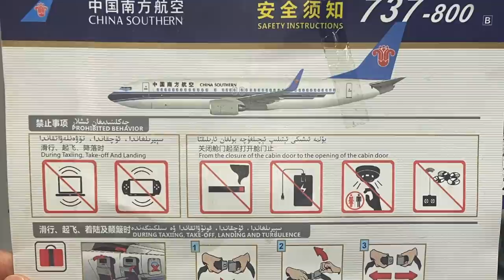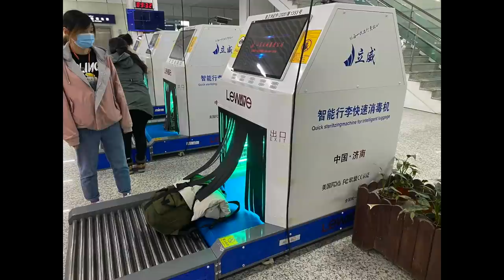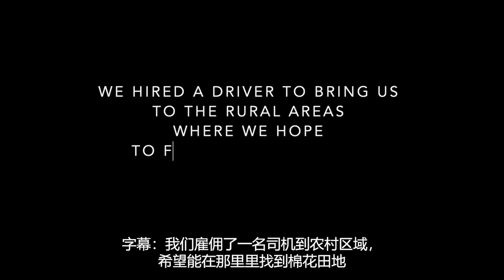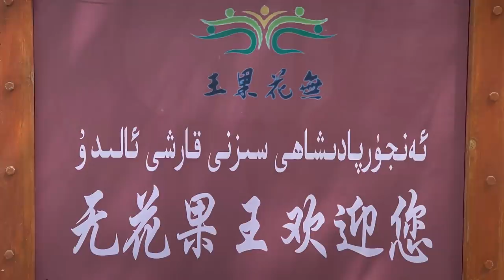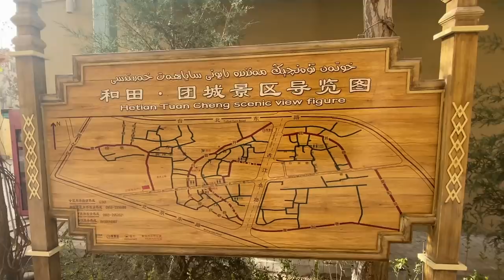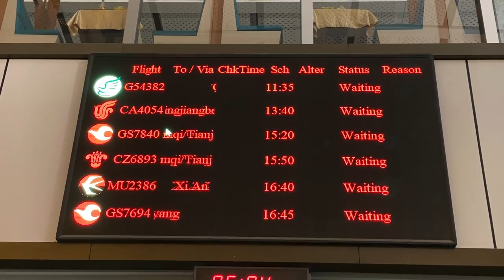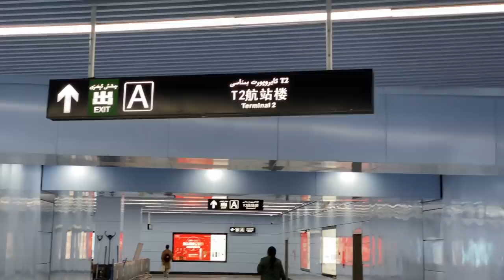Singaporean in XinJiang Series Part 3 | HoTan 和田 | My Vlog | 新加坡去新疆 4th April 2021 China | Noel Lee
After a good night’s rest in the hotel in Kashgar,

We proceeded early the next morning to the airport by taxi.
The Kashgar airport is a modest one and I experienced one of my worst coffee at the airport. Let's not talk about it.

We were asked to lower all our window shades for the taxi & take off as the airport in Kashgar was also a military one.

The flight was a smooth one and I managed again to grab some further footage of the ground from above, to show the landscape that we flew over.

There was a simple throat swab CoVid test on arrival at Hotan airport
We then took a taxi to our hotel in Hotan. The hotel was a pretty old one hence I did not take any footage of the room. I liken it to a "3 star hotel" back in the day in LongGang in ShenZhen or GongBei in Zhuhai 10-15 years ago. At least that was my experience. It was okay but not on par with what I stayed in in Kashgar. As you (I) get old, you want to stay in better conditions for a hotel, LOL.

Rented a car with a driver to bring us to a cotton field.
Along the way we saw cottonwood tress and walnut plantations

We went thru 1 main gantry point where the police had 1 armed guard and that was a point where everyone had to show their ID and Health QR code.

Along the way we past at least 2 more roadside check points where Uyghur police glanced into the car to wave us to carry on, or to ask to stop by the road for further checks.

We were waved along on the 1st one, and the 2nd one, we had to  dismount the vehicle and have our temperature and ID scanned.Since we didn’t have IDs but passports, we had to use a pen to record on a sheet of paper, our particulars, there was this one Uyghur policeman who even apologised for the inconvenience of the manual input.

We then reach a place where we could have lunch,
Again it was lamb skewers that we had, and I documented the cooks making some Xinjiang noodles, by "picking" the dough into the boiling water to cook

There was this "King of Fig Tree" nearby and we went to have a look. I didn't take any footage of such tree as what I saw didn't resemble a tree to me. It was a set of undulating wooden stems and branches in the center of a demarcated area, meant to preserve the tree.

It was a 40 mins (approx) drive from the lunch location to the cottonfield.
Unfortunately, our quest to find a cotton plantation met with a dead end.
A cotton plantation did lay ahead of a security gantry point.
Because we did not make any prior arrangements to enter this area,
which was outside of Hotan itself, we had to undergo another CoVid test. We did not have the time to wait for such a test result, in addition the police also advised that we had to seek out some foreign affairs office to get a permit to enter a cottonfield.

So we decided to head back to the city instead
And go to the Bazaar.

In Hotan city, we visited the bazaar area, where I took photos of some children.
And even made weChat friends with their mother so that I could transfer the photos of the children to her

We headed back to the hotel at about 6pm and had a bit of a rest before proceeding out to the Night Markets to have some dinner

The 1st night market that we went to, Fernando @FerMuBe did a live stream and that took some time, and we wanted to visit yet another Night Market, hence we skipped dinner to proceed to the next Night Market in order to catch the performances that we were told would take place,

The 2nd Night market was the highlight of the trip since it was a spectacle of life, culture and celebration.
People gathered in what looked like banquet style setting to have their dinner and watch the free performances which featured young dancers as well as senior performers who played cultural instruments and sang.

We could also see police presence , patrolling up and down the floor protecting and preserving the peace.

It was a coincidence that the XinJiang TV network had a cameraman and reporter there that night and she interviewed us.

We retired for the night after the performance and didn’t actually had a proper dinner, just bits of food here and there while I was taking photographs of the  performances and then that interview,  too much adrenalin and didn’t think about food.

The next morning, again at 5am, we checked out and proceeded to take a flight back to Urumqi where we transited for the afternoon and then back to ShenZhen.

Along the way while in the City layover, I met some school children selling

谢谢